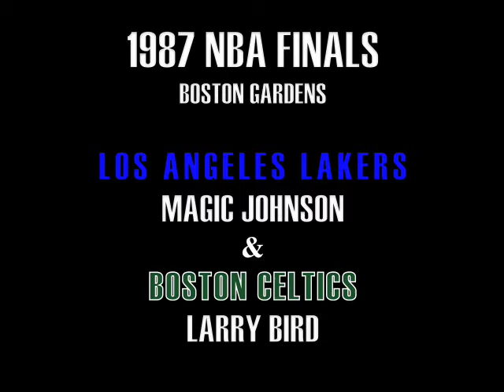Magic Johnson/Larry Bird by Jason Swain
Possibly the greatest, on court rivals in NBA history. Jason has captured the essence of two of Basketballs greatest players, Magic Johnson of the Los Angeles Lakers and Larry Bird of the Boston Celtics.

An era in Basketball history that witnessed these two greats coming together, to engage in on court battles, that are now as legendary as the players who created them.

This portrait has been created by Jason, from a photograph taken at the
1987 NBA Finals/Boston Garden.

This portrait is available as a Limited Edition Canvas Giclee.

Visit Jason's website to find out more about the artist, and view more of his fine works of art, and available prints.

Also be sure to read a featured article in the Winter edition of "Washington's Finest Magazine", for an insightful interview with Jason, it is a wonderful expose about the artist, and his art.